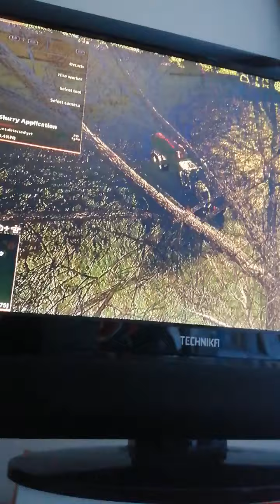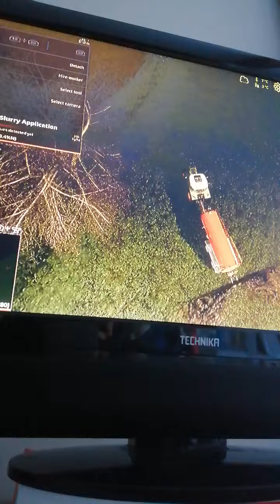Slurrying on the farm